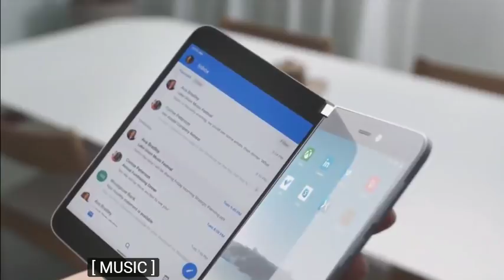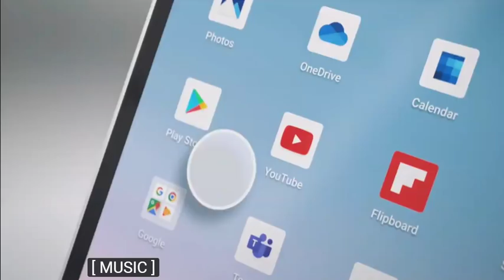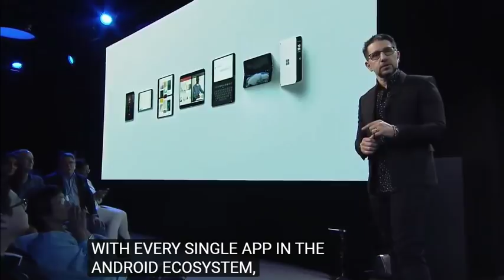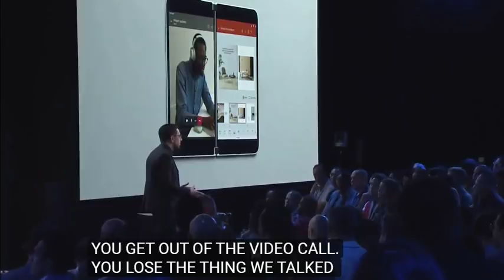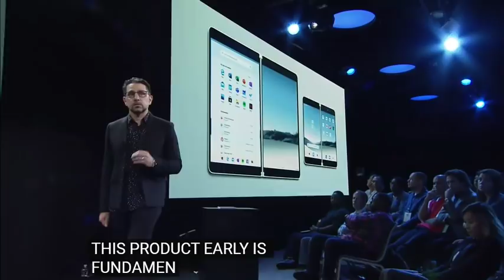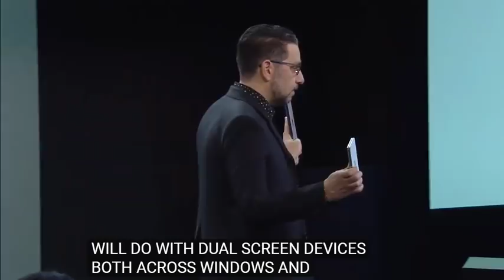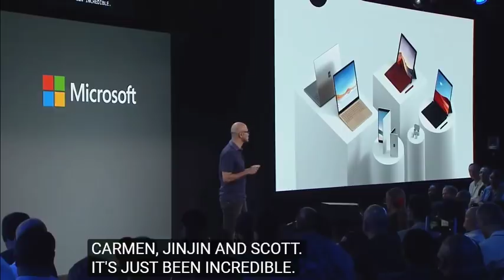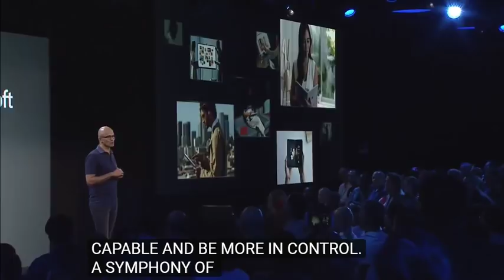NEW MICROSOFT Surface DUO (Phone) running on Android! [HD]